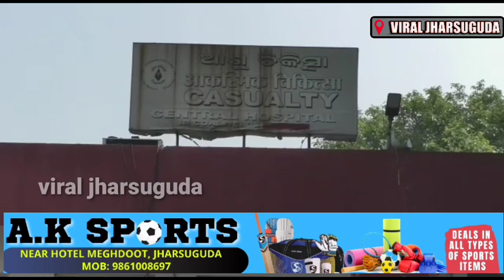BRAJARAJNAGAR FIRE INCIDENT || Jharsuguda || Viral Jharsuguda